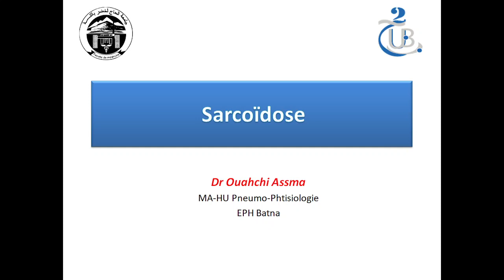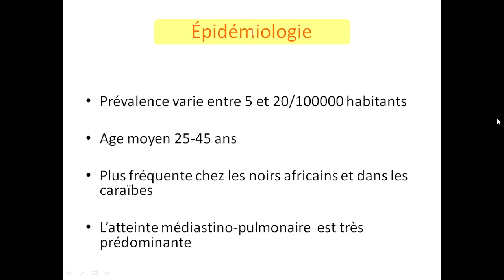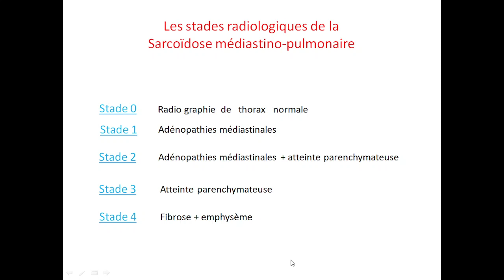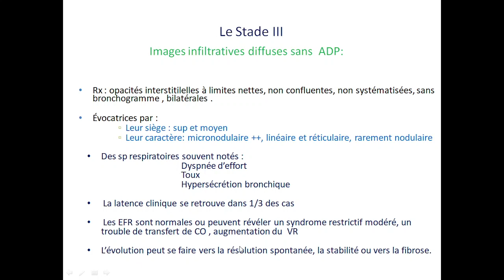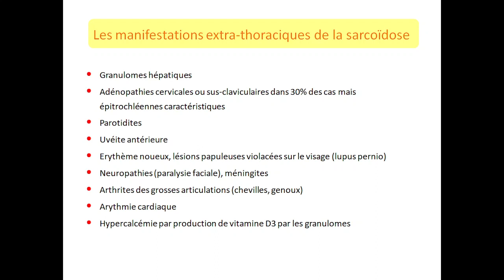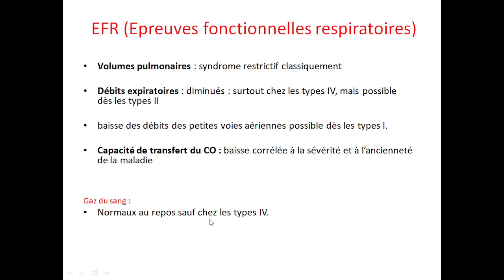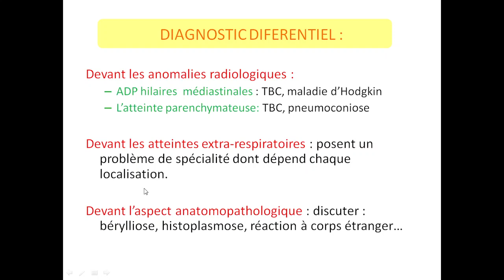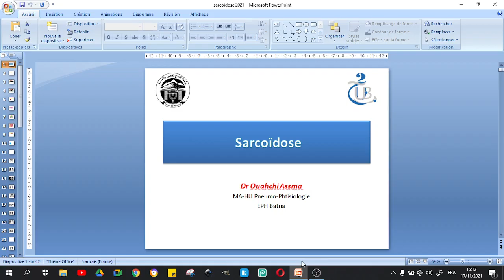Pneumopathies Interstitielles Diffuses (part 2)